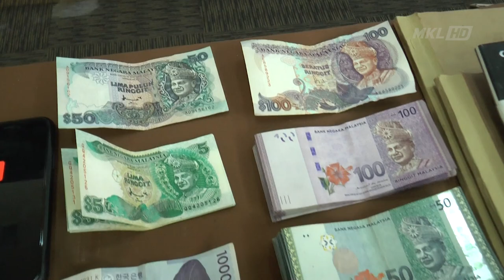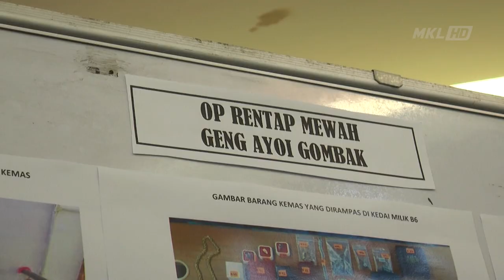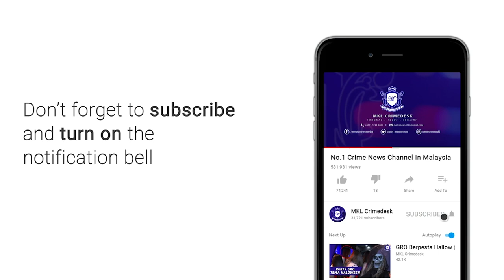MKL Crimedesk | Geng Ayoi Tumpas Sepenuhnya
4 lagi anggota saki baki sindiket ragut rantai dan gelang emas "geng ayoi gombak" dicekup .

ia hasil dua serbuan di shah alam dan ulu kelang, selangor pada 28 februari dan 1 mac lalu.

ketua polis kuala lumpur, datuk saiful azly berkata, suspek pertama dikenali sebagai angah berusia 35 tahun ...

..dikenalpasti berperanan sebagai 'ulat emas' dan tukang lebur barang kemas hasil ragut.

dia ditahan di shah alam pada jam 9 malam, 1 mac lalu.

hasil soal siasat terhadap suspek ...polis melakukan serbuan di sebuah kedai emas di ulu kelang dan menahan pemilik serta pekerjanya masing-masing berusia 29 dan 33 tahun.

dalam serbuan itu, polis merampas pelbagai peralatan untuk melebur emas, 54 barang kemas diperbuat dari emas dan perak, enam serpihan emas, sejumlah wang tunai, enam jam tangan berjenama dan satu kereta mercedes benz.

jumlah keseluruhan rampasan dianggarkan bernilai 1.2 juta ringgit.

polis yakin dengan tumpasnya sindiket itu berjaya menyelesaikan kira-kira 300 kes ragut membabitkan kerugian 900 ribu ringgit di kuala lumpur yang dipercayai didalangi geng terbabit sepanjang tempoh tahun lalu hingga awal tahun ini.

pada 26 januari lalu, datuk saiful azly memaklumkan pihaknya menahan empat lelaki termasuk seorang lelaki warga thailand yang disyaki terbabit dengan geng ayoi gombak.